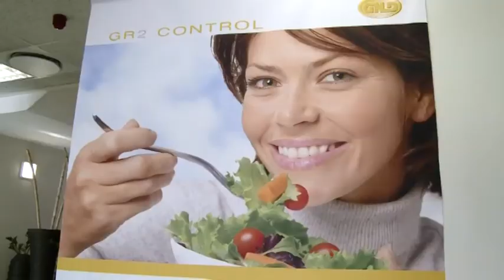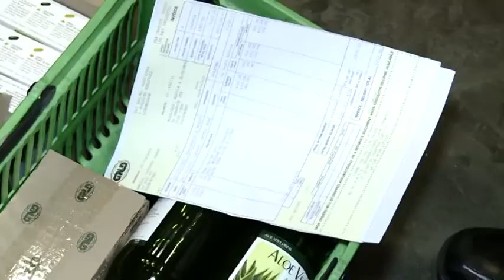Warren Brosnihan Vice President of Sales for GNLD Southern Africa - SA Rugby Legends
Warren Brosnihan interviewed by SA Rugby Legends about rugby, life, family and business.